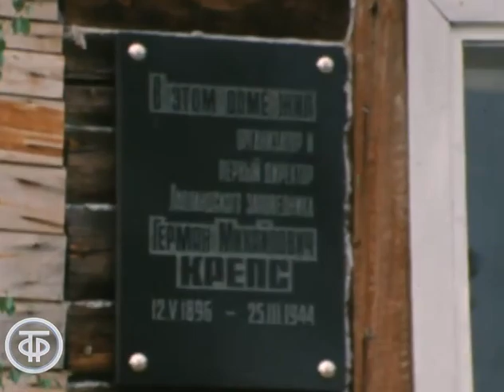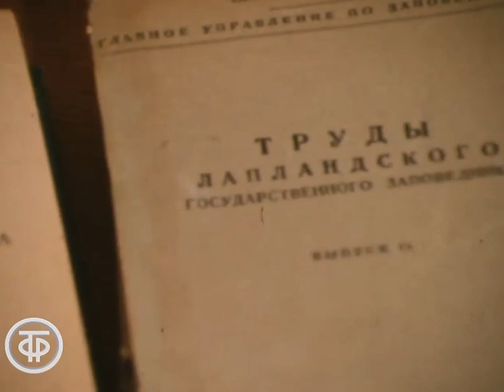Лапландский заповедник. Мир растений (1985)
Лапландский заповедник. Мир растений
Кандидат биологических наук Галина Михайловна Проскурякова рассказывает о Лапландском заповеднике: таежные пейзажи, горная гряда, карликовые березы, ягель, озера, улицы города Мончегорска, радуга над водоемом, директор Лапландского заповедника Олег Измаилович Семенов-Тян-Шанский фотографирует цветы, беседует с Г. Проскуряковой о своей работе в заповеднике. Г.Проскурякова рассказывает о ксерофитах - растениях сухих мест обитания.

Фрагмент передачи "Мир растений. Лапландский заповедник".
Главная редакция кинопрограмм, 1985 г.